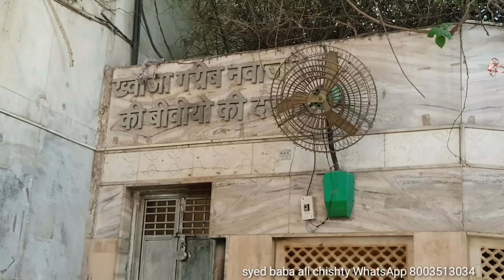27/9/22 September Tuesday ke din Ajmer Sharif ka mahoul kaisa hai najara aur Dargah Sharif ziarat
27/9/22 September Tuesday ke din Ajmer Sharif ka mahoul kaisa hai najara aur Dargah Sharif ziarat